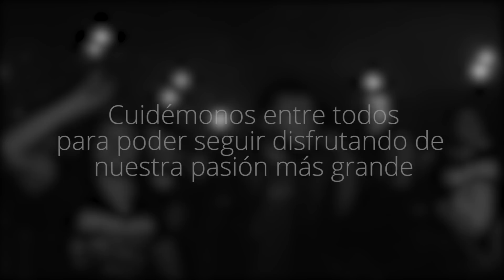VOLVIERON LOS RECITALES | IORIO en OBRAS | Cobertura Pogopedia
Después de casi dos años de ausencia, finalmente volvimos a las coberturas, y esta vez lo hicimos con el regreso de Ricardo Iorio al Estadio Obras, sin burbujas, con aforo completo y puro pogo.

🎙️@dukkhon Wally
Cámara y edición: @saantinoo